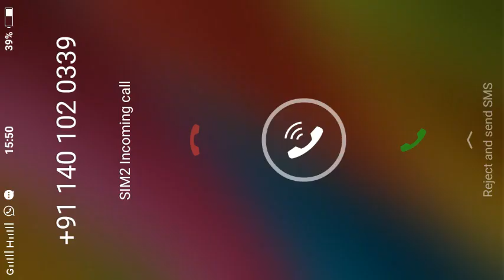HAYE MaNHGAi DESH BARBAAd